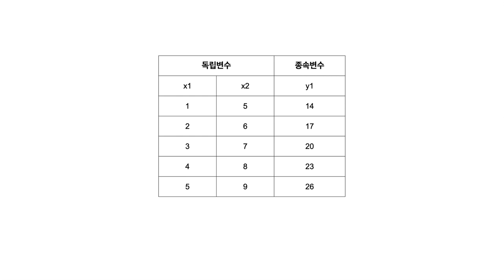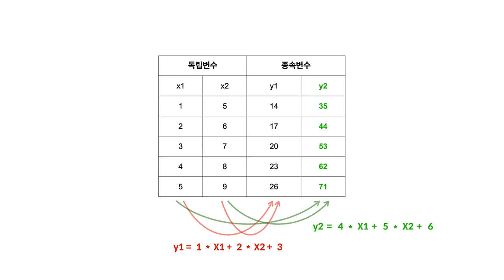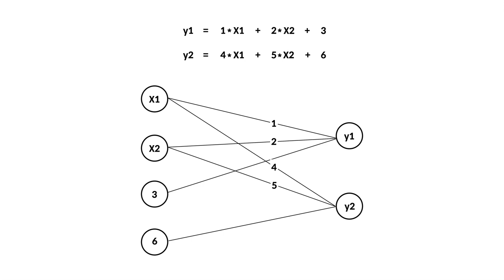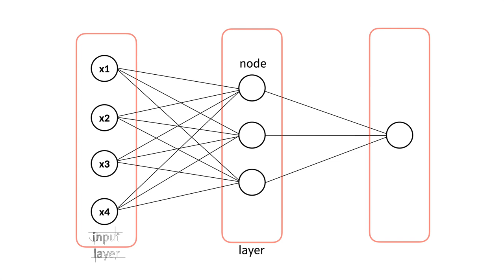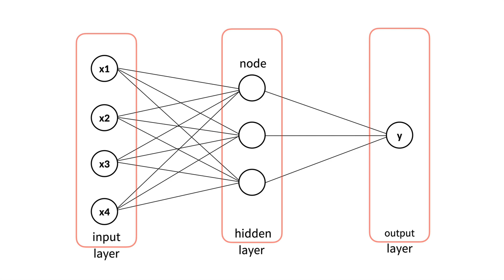JS로 만드는 AI : TensorFlow.js - 12.1. 딥러닝 : 소개